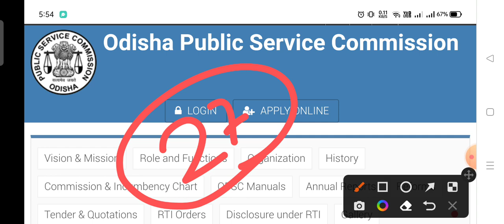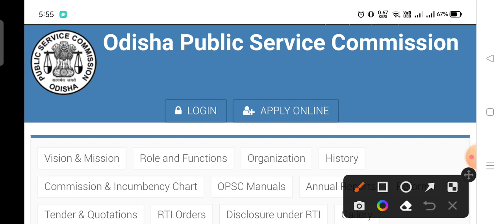ASO Exam Postpond 2022|OPSC ASO Exam Postponed|ASO admit card 2022|OPSC Agnist High Court